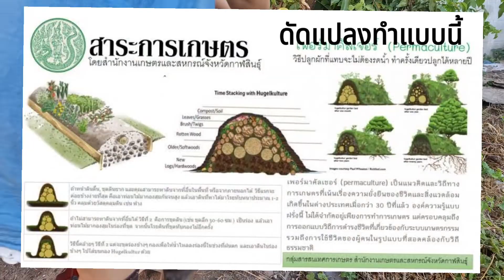ผัดตำลึงไฟแดง หลังทำเพอมาคัลเจอร์ปลูกผักปลัง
ประโยชน์ของตำลึง

ช่วยกำจัดกลิ่นตัว กลิ่นเต่า ด้วยการใช้ต้นตำลึง (ทั้งเถาและใบ) นำมาตำผสมกับปูนแดงแล้วทาบริเวณรักแร้

ใช้ทำทรีตเม้นต์ทำให้ผิวหน้าเต่งตึง ด้วยการใช้ยอดตำลึงครึ่งถ้วยและน้ำผึ้งแท้ครึ่งถ้วย นำมาผสมกันแล้วปั่นในโถให้ละเอียด แล้วนำมาพอกหน้า ทิ้งไว้ประมาณ 20 นาทีแล้วล้างออก (ยอดตำลึง)

ใช้เป็นยารักษาตาไก่ (ไก่ที่ถูกยุงกัดจนตาบวม เป็นพยาธิ มีหนองขาวและแข็งภายในของเปลือกตา) อย่างแรกให้พลิกเอาหนองขาวแข็งออกจากตาไก่ก่อน แล้วใช้เถาตำลึงแก่ ๆ (ขนาดเท่านิ้วก้อย) มาตัดเป็นท่อน ๆ (ตัดข้อทิ้ง) แล้วใช้ปากเป่าด้านหนึ่งจนเกิดฟอง หลังจากนั้นให้เอามือเปิดเปลือกตาไก่ออกแล้วเอาฟองที่ได้หยอดตาไก่วันละครั้งจนหายดี (เถา)

ประโยชน์ของผักตำลึง นิยมใช้ยอดและใบกินเป็นผักสด อาจจะลวกหรือต้มจิ้มกินกับน้ำพริก และใช้ในการประกอบอาหารได้หลายอย่าง เมนูตำลึง เช่น แกงจืด ต้มเลือดหมู แกงเลียง ก๋วยเตี๋ยว ผัดไฟแดง ไข่เจียว เป็นต้น (ยอด, ใบ)
ผลอ่อนของตำลึงนำมากินกับน้ำพริก หรือจะนำมาดองกิน

“ผักปลัง” เป็นผักพื้นบ้านที่มีสรรพคุณช่วยเพิ่มพรีไบโอติกส์ ช่วยเรื่องการขับถ่ายให้ดีขึ้น
กำจัดสารพิษ เหมาะกับการล้างพิษทำดีท็อกซ์แบบธรรมชาติ เพิ่มภูมิคุ้มกัน ปรับปฏิกิริยาภูมิแพ้

ลดคอเลสเทอรอล ช่วยบำรุงร่างกาย ลดความดันโลหิตสูง ทำให้เจริญอาหาร ช่วยรักษามะเร็งลำไส้ เหมาะกับทุกเพศทุกวัย

เป็นสมุนไพรปกป้องกระเพาะอาหารตับและไตให้พลังหล่อลื่น เนื่องจากมีเมือกลื่นช่วยระบาย ทำให้มีการนำมาใช้รักษาโรคกระเพาะ

มีฤทธิ์ต้านการเป็นพิษต่อไต ที่เกิดจากยาปฏิชีวนะกลุ่มอะมิโนไกลโคไซด์ และยาเจนตาไมซิน ช่วยยับยั้งการเกิดนิ่วจากการตกตะกอนของแคลเซียมออกซาเลต

1.ภญ.สุภาภรณ์ ปิติพร หัวหน้าโครงการสาธิตการพัฒนาผลิตภัณฑ์จากสมุนไพร โรงพยาบาลเจ้าพระยาอภัยภูเบศร จ.ปราจีนบุรี

2.Medthai

เมล็ดผักชี 500 เมล็ด 50 บาท Line

7 วิธีปลูกผักสลัดไม่ขม

บ้านไร่อารมณ์ดี
พืช ผลไม้ตามฤดูกาลปลอดสารพิษ

มือถือที่ใช้ถ่ายทำ Note 20